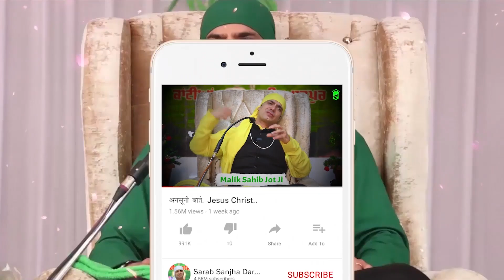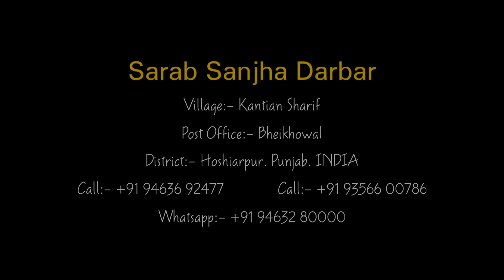अच्छा सोचो अच्छा बोलो अछे कर्म करो | भाग - 1 | Malik Sahib Jot Ji Satsang 2021 | Jai Malka Di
( नाम: xxxxx
गांव: xxxxx
जिला: xxxxx)

District:- Hoshiarpur
Punjab.INDIA
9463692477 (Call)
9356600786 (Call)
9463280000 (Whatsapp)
Google Map Location